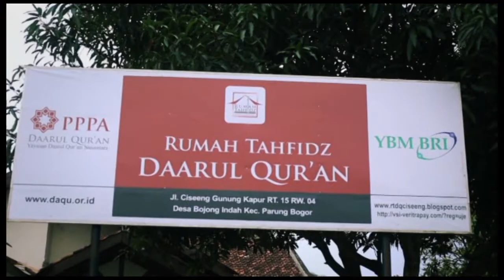Program - Saya sama seperti anda(Rumah Tahfidz)|DAARUL QUR'AN 2014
Didirikan oleh oleh Ustadz Yusuf Mansur pada tahun 2003, kini, Lembaga Pengelola Sedekah (LPS) yang dikelola secara profesional. Al hamdulillah, PPPA Daarul Qur'an teleh mendirikan beberapa Pesantren Tahfidz Daarul Qur'an di Ketapang, Tangerang, Bulak Santri, Tangerang, Ambon, Lampung dan Cariu, Bogor. PPPA Daarul juga telah mendirikan dan membina ribuan Rumah Tahfidz, dan menggulirkan program sosial dan kemanusiaan lainnya.